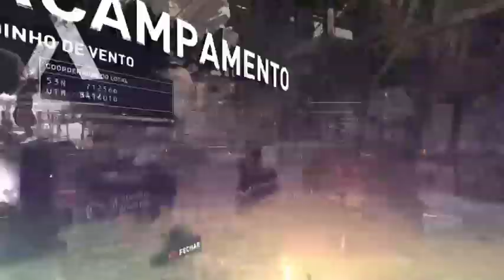Tomb Raider 2013 @PS4 #4